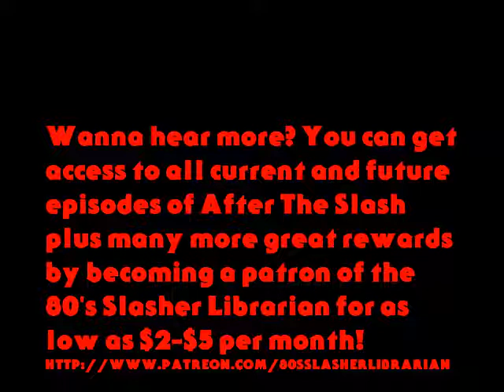Sneak Peek At "After The Slash" Patreon Exclusive Post-Show of The Out Of Print Slashers Podcast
This is a small sneak peek at "After The Slash" The Post-Show that premieres exclusively on Patreon after each episode of the Out Of Print Slashers Podcast! you can enjoy all current and future FULL episodes of After the Slash plus many other great rewards by becoming a patron of the 80's Slasher Librarian youtube channel and tiers start as low as $2 per month!

To make a 1 time Donation to the Youtube Channel through PayPal go here!